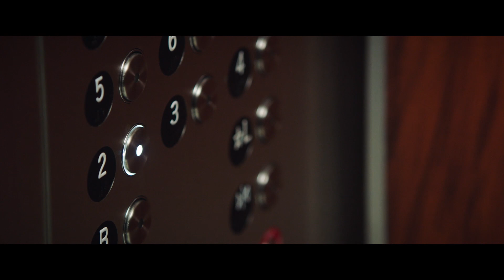BOMBSHELL | Kommer på kino januar 2020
Se Charlize Theron, Nicole Kidman, Margot Robbie og John Lithgow i det hyperaktuelle dramaet BOMBSHELL, basert på skandalen som i 2016 truet med å velte medieimperiet Fox News🤯
BOMBSHELL kommer på kino i januar 2020! 🍿